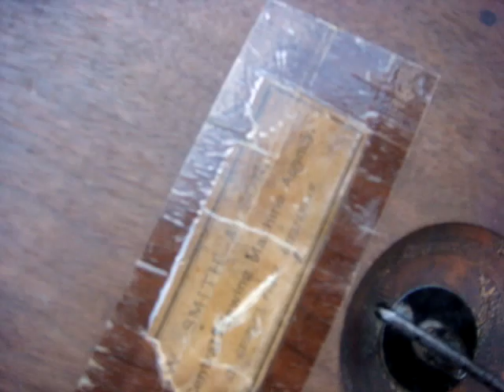Old Vintage Antique Sewing Machine Wilcox Willcox & Gibbs Hand Crank Only